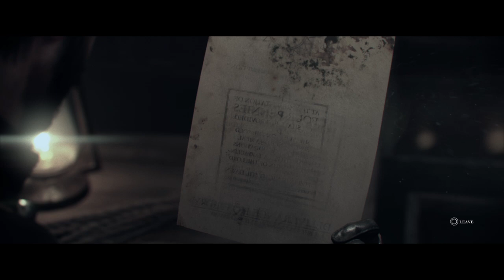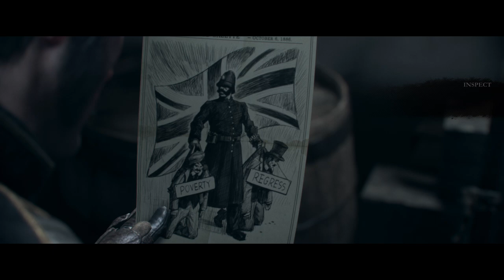The Order 1886 Part 2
Enjoy the video and stay safe, stay healthy. :)